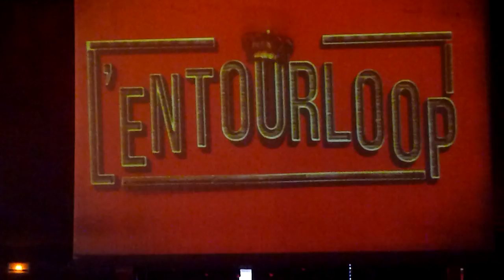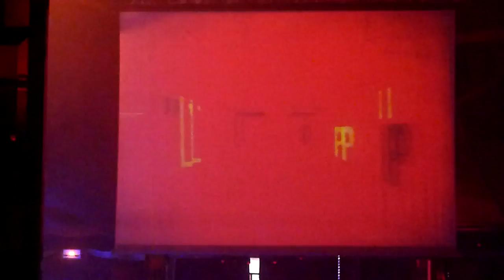here i come - l'entourloop - cabaret sauvage - juillet 2017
nuit du 08 au 09/07/2017.
au cabaret sauvage - paris, parc de la villette.
"l'entourloop" en show la.
accompagné de troy berkley & n'zeng trompétiste.
des performeurs hors pair, incroyable show rythmé de show vidéo.
mix de hip - hop & reggae.
scratch a souhait.
des sacrés beats riddims.
sa ambiance vraiment bien.
des good vibes ^^